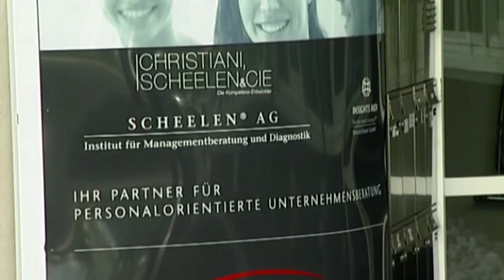SCHEELEN® Imagefilm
Sie wollen Ihr Unternehmen gut aufgestellt in die unternehmerische Zukunft führen und suchen einen Businesspartner, der Sie mit ganzheitlicher beraterischer Kompetenz unterstützt? Dann vertrauen Sie der SCHEELEN® AG, denn wir realisieren für renommierte Kunden seit vielen Jahren individuelle Beratungen und Weiterbildungsprogramme zur Potenzialentwicklung und zur Förderung von Kompetenzen. Basis dafür sind neben unserer eigenen unternehmerischen Erfahrung die bekannten Diagnosetools INSIGHTS MDI®, ASSESS® Performance Analyse und ASSESS® Kompetenz Analyse sowie die Entwicklung individueller Kompetenzmodelle. Ihr Vorteil: Die praxisnahe Entwicklung der wirklich wichtigen Fähigkeiten Ihrer Mitarbeiter auf Basis der Kompetenzmodelle führt nachweislich zur Steigerung unternehmerischen Erfolges!